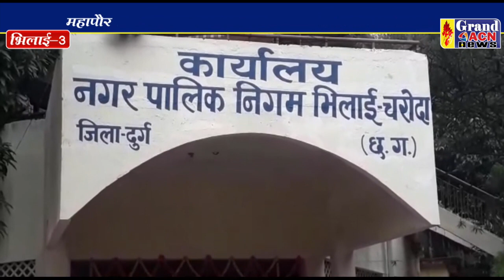निगम राजस्व वसूली बैठक Shailendra Khare